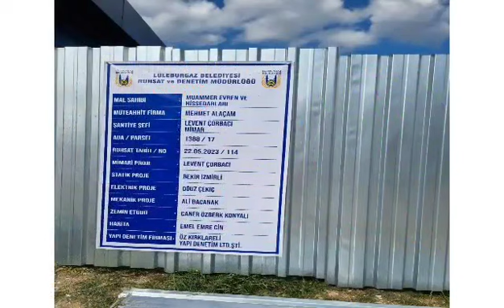Evren Emlak Gayrimenkul Danışmanlığı - 0541 330 32 61